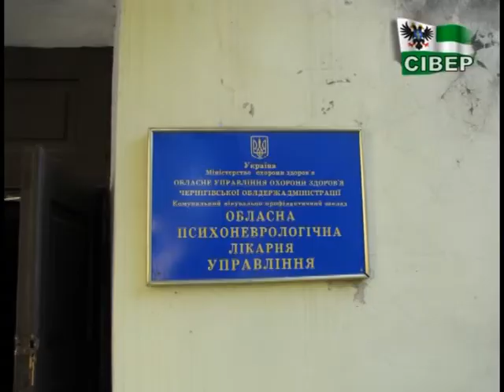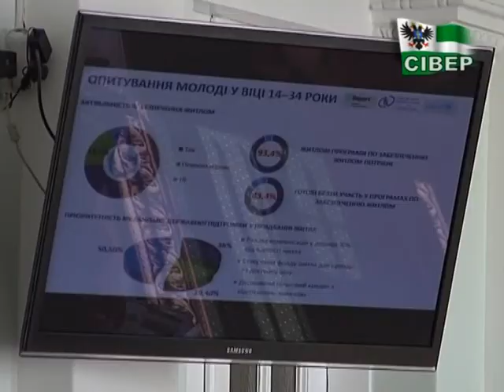Громадська рада при ОДА запрацювала. Без молодих соціалістів і кролівників